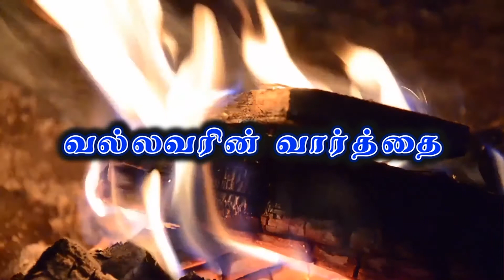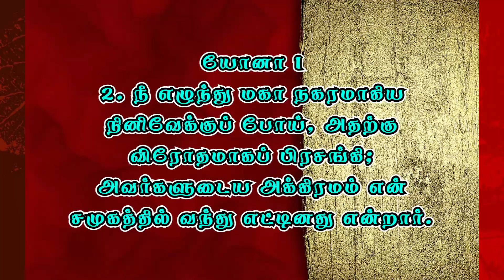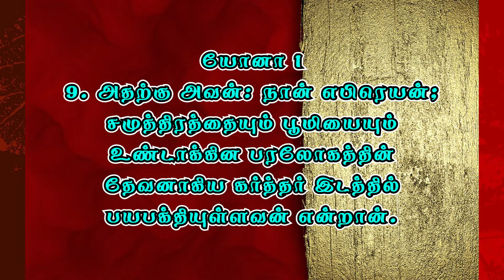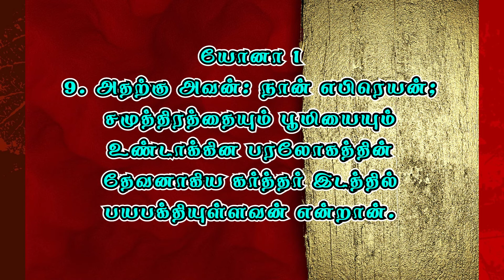Bro.Jebastin Christopher | வார்த்தைக்கு வல்லமை | வல்லவரின் வார்த்தை | Episode - 31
Megnanapuram.
Thoothukudi Dist.